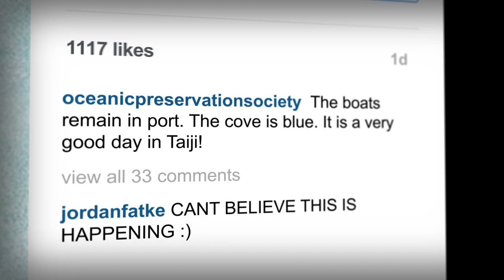GoPro Cause: Oceanic Preservation Society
The Oceanic Preservation Society (OPS) is an Academy Award-winning team of filmmakers and activists committed to sustainability and the preservation of our oceans and planet.

OPS founder and director, Louie Psihoyos, takes us on a journey that illuminates the challenges facing species around the world. Join us in supporting Louie and his mission to save the planet.

Music

Deadhorse "Lovers"

Abel Korzeniowski "Chmury"